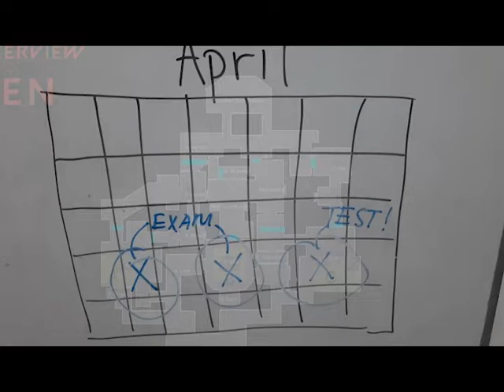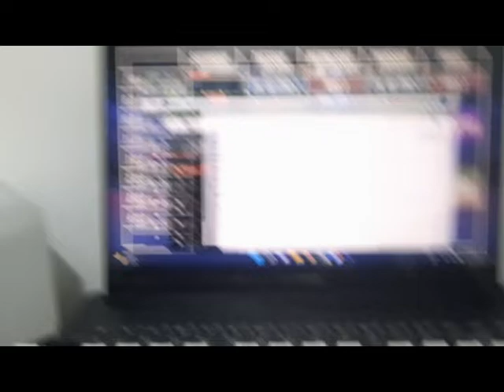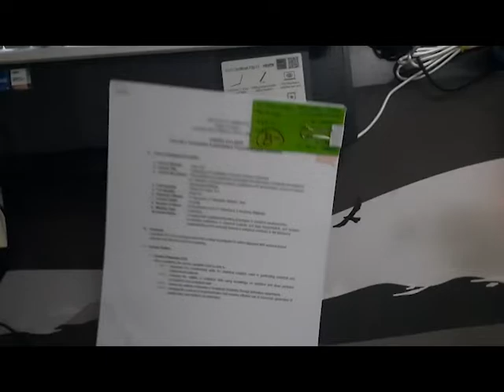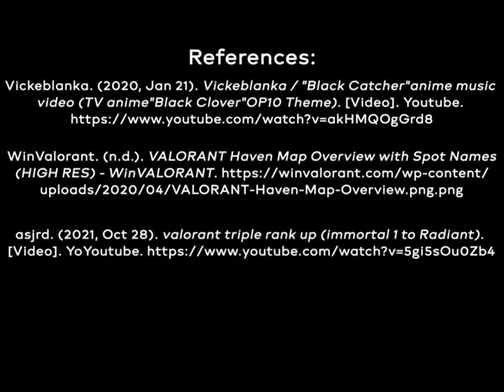"Dilemma" - A Short Film